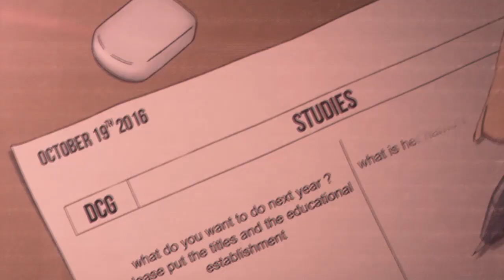AMV Itami Kokoro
► Created by ~ KeintseruAMV
► Song ~ The Glitch Mob - Between Two Points